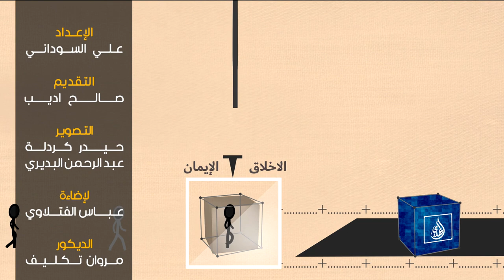مكعبات رمضانية -27